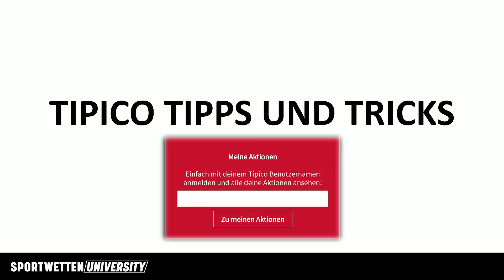TIPICO Sportwetten Tipps und Tricks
▬ Kostenloses Sportwetten-Webinar: ▬

Über dieses Video:
In diesem Video gebe ich dir meine Tipico Sportwetten Tipps und tricks! Ich zeige dir meine 9 Tipico Sportwetten Tipps und erkläre dir den Unterschied zwischen dem Tipico Wettbüro und Tipico online. Außerdem gehe ich auf eine Änderung für Sportwetten seit 2023 ein. Ich hoffe dir gefallen die Tipico Sportwetten Tipps und Tricks. Bist du schon bei Tipico Sportwetten angemeldet dann schreib es gerne unten rein. Tipico ist der beliebteste Buchmacher in Deutschland und hat eine Vielzahl von Wettbüros. Die Tipico Tricks sind selbstverständlich auch auf andere Buchmacher anwendbar.

Über diesen Kanal:
Die Sportwetten University existiert seit 2019 und hat seit dem wöchentlich neue Sportwetten Videos hochgeladen.

Sportwetten sind ab 18 Jahren ebenso wie dieser Sportwetten YoutubeTM Kanal. Unsere Inhalte dienen ausschließlich Informations- und Unterhaltungszwecken und sollten niemals als Einkommensquelle betrachtet werden. Sportwetten sind mit hohem finanziellen Risiko verbunden – setzt nur Beträge, die ihr euch leisten könnt, und spielt verantwortungsbewusst.
Glücksspiel kann süchtig machen. Alle Informationen beziehen sich auf Buchmacher mit deutscher Lizenz laut offizieller Whitelist der Gemeinsamen Glücksspielbehörde der Länder (GGL).